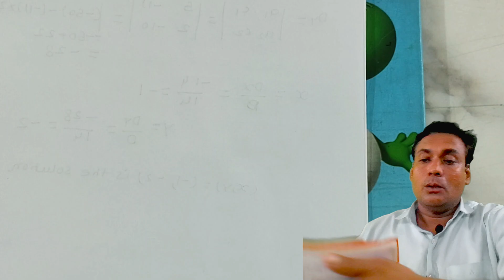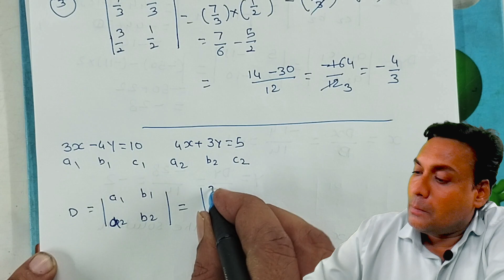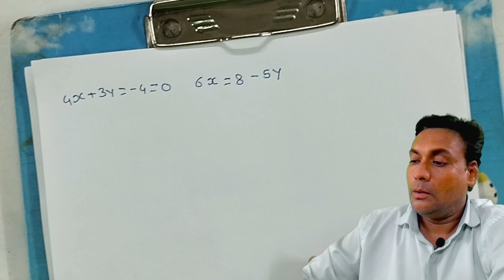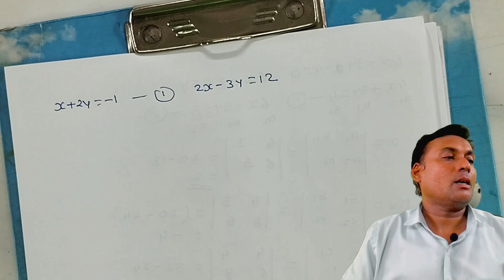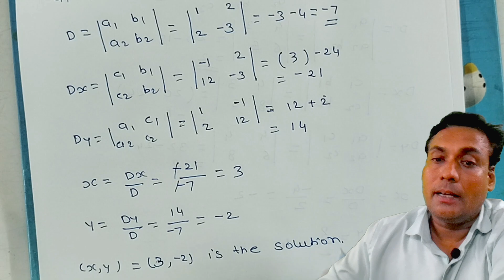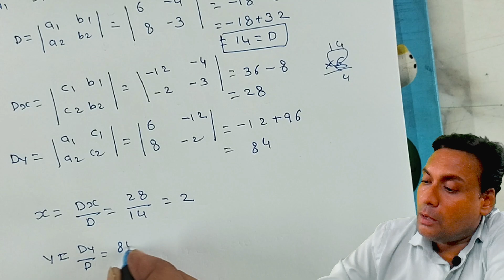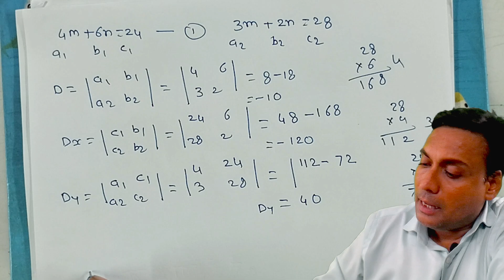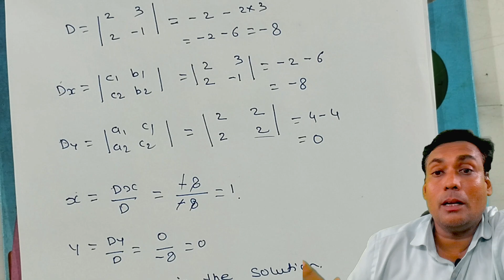Practice set 1.3 Linear Equation in 2 Variables